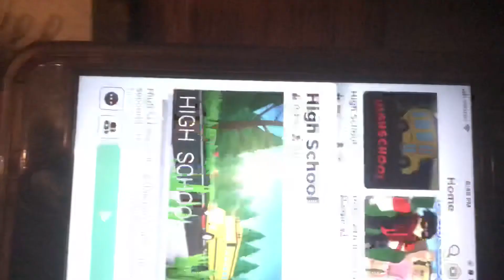Roblox high school but the bus is broken and the server broke